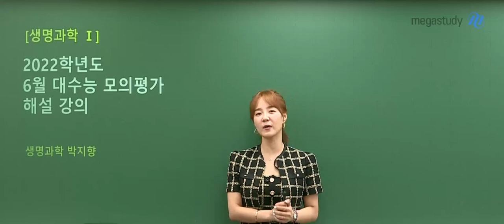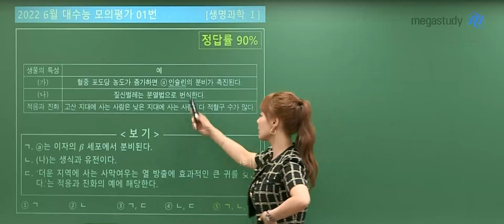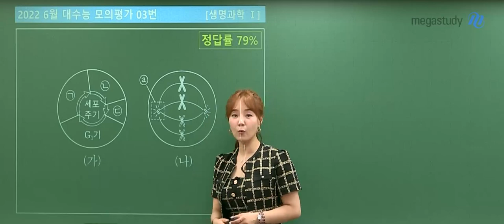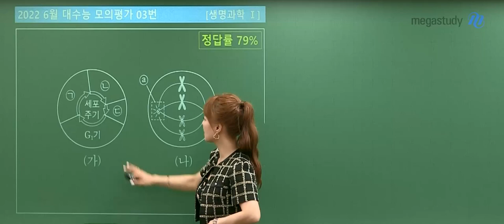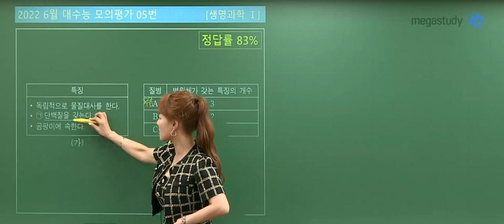[메가스터디] 생명과학 박지향쌤 - 2022학년도 6월 모평 고3 생명과학l 해설강의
생명과학 박지향쌤의
6월 모평 생명과학l 해설강의입니다.